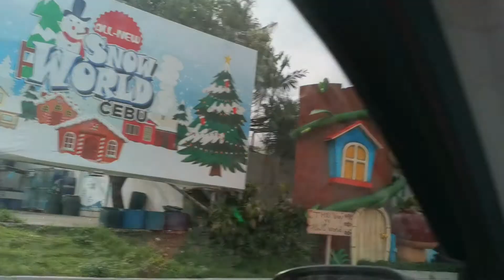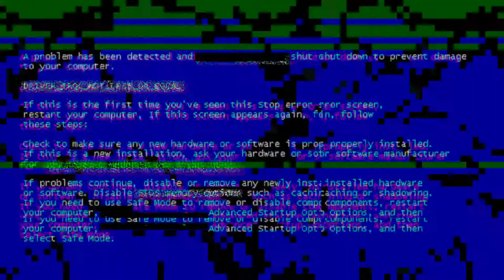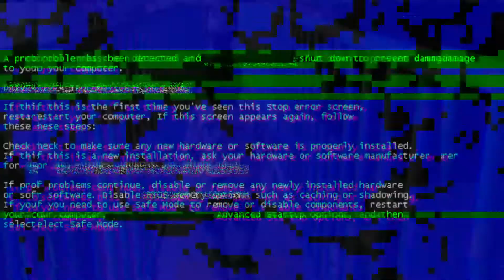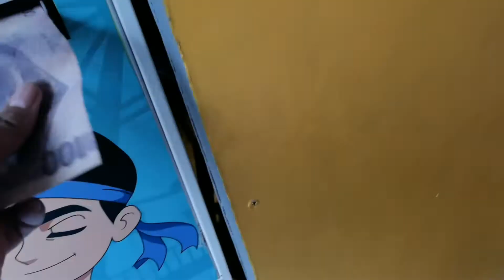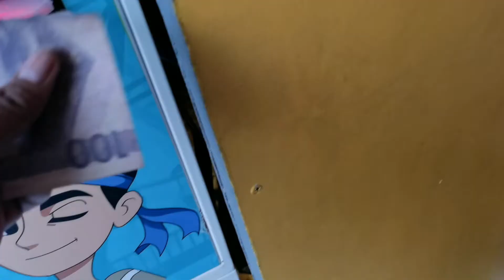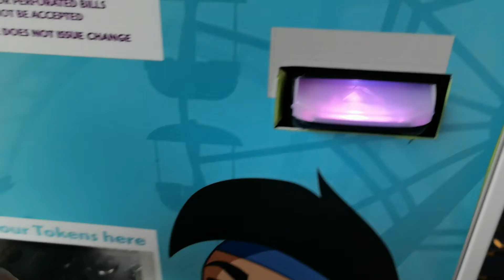Family #2021 NewYearBonding ANJO WORLD CEBU